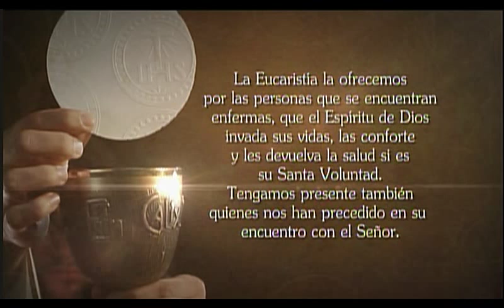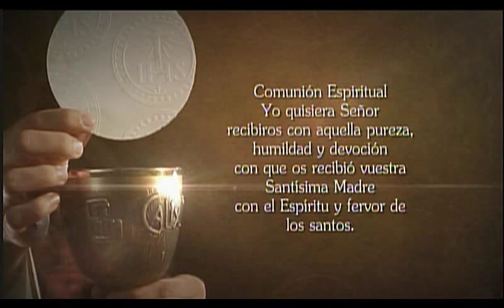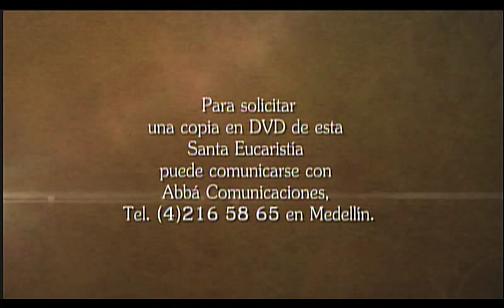La Santa Misa 9 De Mayo De 2015 - Tele VID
Tele VID te ofrece la Misa diaria, Hoy Sábado 9 de Mayo La Santa Misa oficiada por el Sacerdote Jorge Arley Escobar.